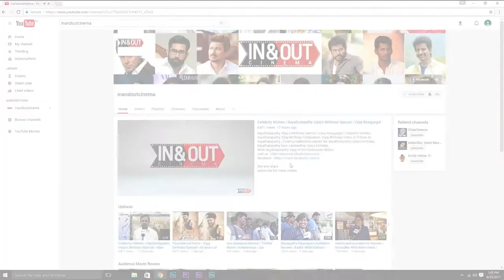Sathuradi 3500 | Cast and Crew interview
Watch Sathuradi 3500 Cast and Crew Talks About Their Movie Experience

Sathuradi 3500 | Cast and Crew | Exclusive Video